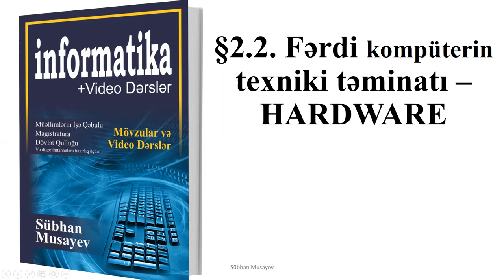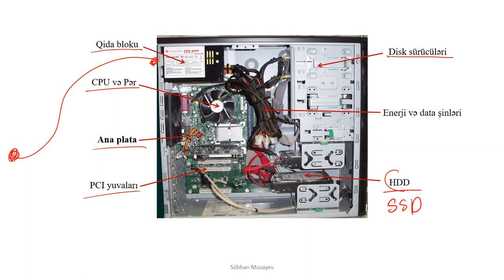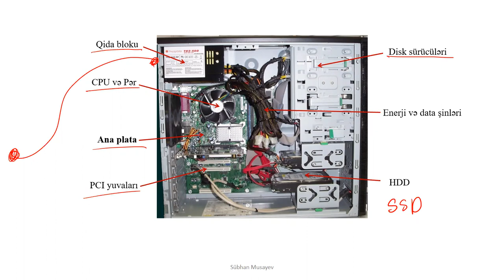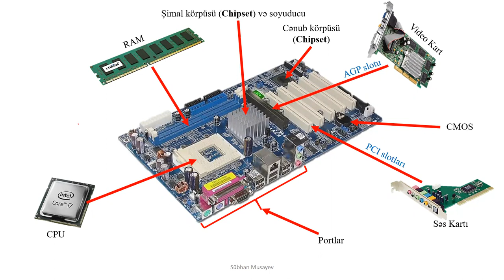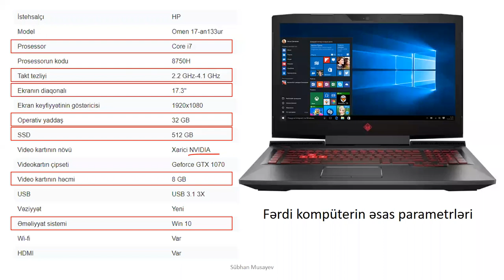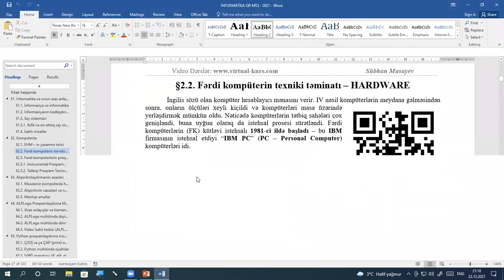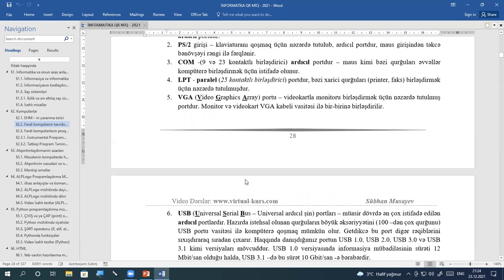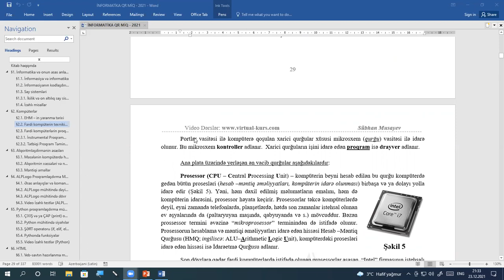§2.2. Fərdi kompüterin texniki təminatı – HARDWARE (I hissə)